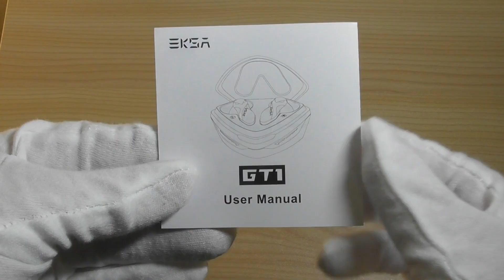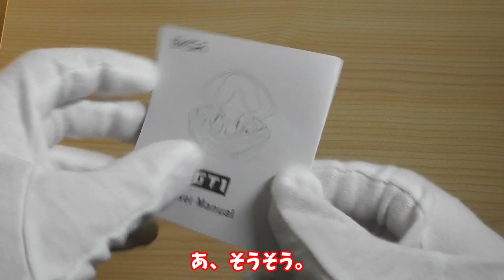【イヤホン】ワイヤレスゲーミングイヤホン「EKSA GT1」開封レビュー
商品名：EKSA True Wireless ワイヤレスイヤホン ゲーミングイヤホン Bluetooth5.0 38ms超低遅延 最大36時間再生 ゲームモード・音楽モード 完全ワイヤレスイヤホン マイク付き IPX4生活防水 荒野行動 PUBG FPSゲーム向け iPhone/iPad/Android対応 GT1
割引後の金額：4,334円
割引前の金額：5,099円
割引率：15％OFF
割引コード：MALN5VZ9
セールの有効期限：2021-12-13から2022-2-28まで

【主な機能の概要】
・38ms超低遅延
・最大36Ｈ再生時間
・安定したBluetooth5.0
・ゲーム・音楽モードを切り替える
・豊富でシンプルなUI操作設計

【仕様】
製品名：EKSA GT1
Bluetoothバージョン：V5.0
低レイテンシー：38ms
対応コーデック：AAC&SBC
防水レベル：IPX4
スピーカー直径：Φ10mm
通信距離：≥10m
インピーダンス：32Ω±10%
感度：101dB±3dB
周波数：20Hz-20kHz
充電ケースバッテリー容量：500mAh
イヤホンバッテリー容量：50mAh
再生時間：6時間
充電時間：1.5時間
充電端子：Type-C